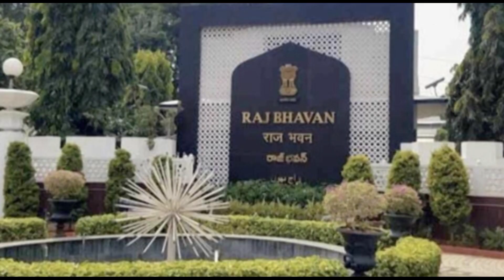తెలంగాణ రాజ్ భవన్ లో 48 మందికి సోకింది తమిళసై క్లారిటీ Telangana Raj Bhavan / Tamila Sai / ESRtv